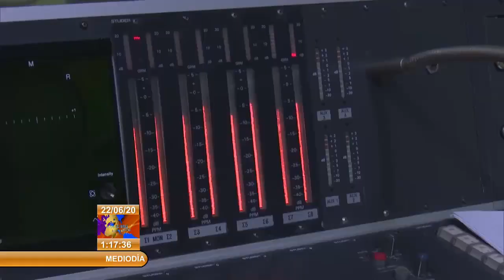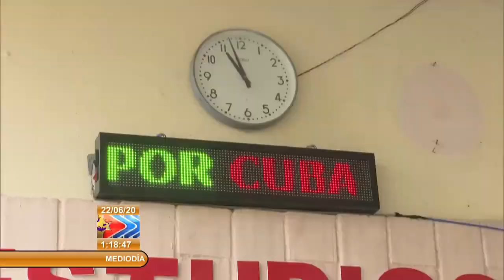Fuerza Cuba: uno de los espacios más seguidos de la radio en Sancti Spíritus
El programa radial FuerzaCuba de la Emisora RadioSanctiSpíritus se ha convertido en uno de los espacios más seguidos en ese territorio, en otras provincias y en decenas de países a través de internet. Durante varios meses han acompañado a los oyentes en los difíciles días de una pandemia.